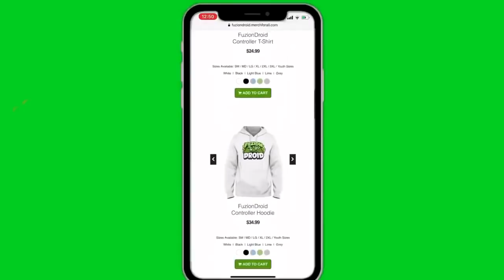Minecraft PE : WHAT HAPPENED TO MOMMY LONG LEGS in MINECRAFT!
✔️ WHAT HAPPENED TO MOMMY LONG LEGS in MCPE! Hopefully you guys enjoy this kind of video leave a rating down below :)